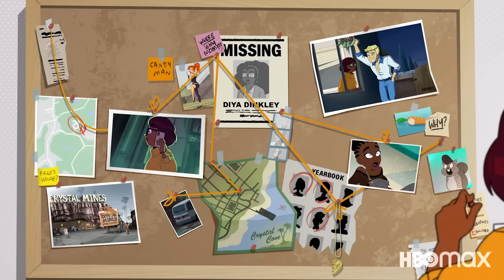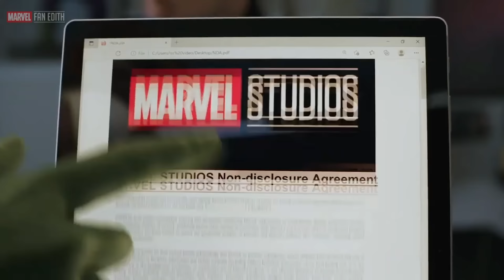Velma is Everything Wrong with Modern Writing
I needed a shower after watching two episodes of Velma to bring you an inside report of how writing is dying. Subversive, Edgy, and Meta were the name of the game, and the show fails horribly for it.